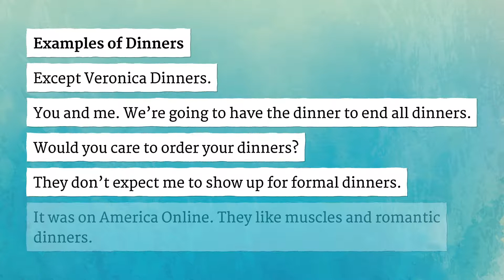DINNERS pronunciation • How to pronounce DINNERS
How to say Dinners in British English and American English?